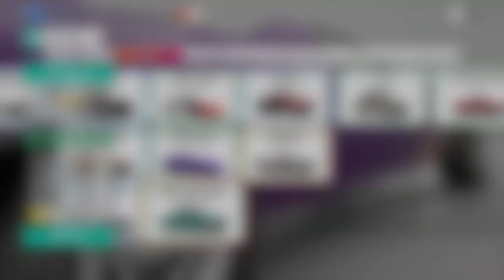Forza Horizon 4 - 1966 Chevrolet Nova Super Sport